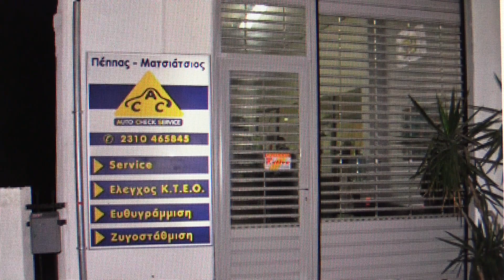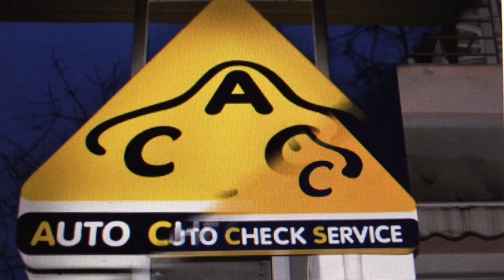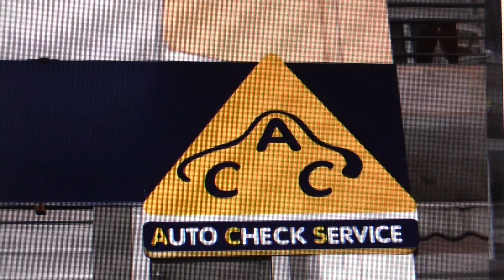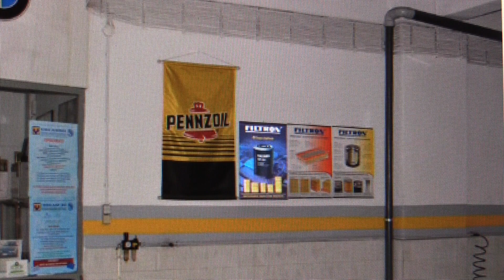26/11/2022 . ΣΠΟΤ Γ ΕΘΝΙΚΗ 3η αγ ΘΕΡΜΑΙΚΟΣ ΘΕΡΜΗΣ-ΒΙΩΝ ΚΑΒΑΛΑΣ 1-1 ΣΚ